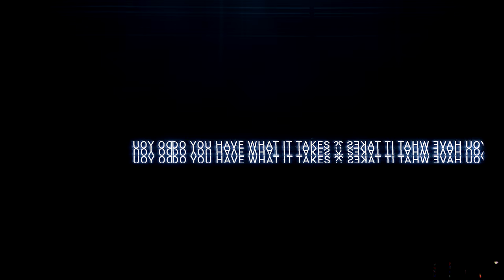A3 WARCOM | Room Clearing Malfunction - ArmA 3 MilSim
Operators from TACDEVRON and the Saudi SSG training together as part of the TF Croaker. During the evolution one of the operators had to deal with a weapon malfunction as a Pointman. The Saudi operators still learning how properly clear rooms and sometimes they still taking some wrong decisions.